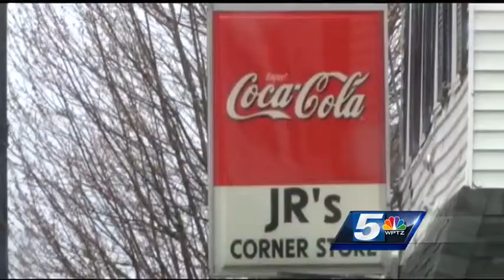Burlington police increase foot patrols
Burlington police have implemented foot patrols in key areas in the city.